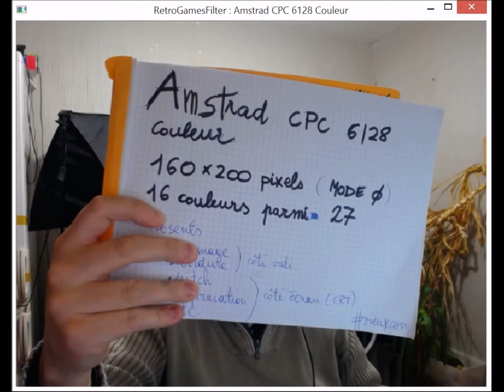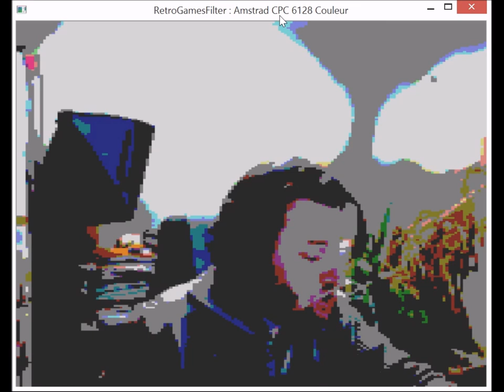Filtre d'affichage graphique façon Amstrad CPC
RetroGamesFilter est un projet personnel de "nullification" d'images, ou plutôt leur conversion telles qu'elles seraient affichées sur des vieux ordinateurs des années 1980 et 1990 et que je vous propose de découvrir dans cette vidéo.

Pour ce premier épisode de la série, découvrons ensemble l'affichage simulé d'un Amstrad CPC 6128 Couleur. C'est l'ordinateur phare de la micro-informatique familiale des années '80 qui a connu un grand succès en Europe et en France.

L'Amstrad CPC a une palette limitée à 27 couleurs. Pourquoi 27 ? Il s'agit de 3 niveaux de rouges, 3 niveaux de verts et 3 niveaux de bleus, ce qui fait 3✕3✕3=27 !

Les modes d'affichages de la machine sont au nombre de trois : le MODE 0 en 160✕200 et 16 couleurs (4 bits par pixel) parmi 27 ; le MODE 1 en 320✕200 et 4 couleurs ; et enfin le MODE 2 en 640✕200 et 2 couleurs. En complément, une bordure d'une couleur à part (parmi 27) peut être définie.

La vidéo actuelle transforme un streaming vidéo issu d'une webcam au MODE 0 de l'Amstrad CPC, à savoir dans une résolution d'à peine 160✕200 en 16 couleurs parmi 27.

Et c'est tout ce que fait le programme RetroGamesFilter dans sa version actuelle ! Il lui manque encore beaucoup de choses essentielles, comme le tramage et la bordure pour rendre l'affichage un peu plus proche de ce qu'il serait sur un véritable CPC ; ou bien encore toute la partie liée à l'affichage sur moniteur CRT, comme la déformation de l'image suivant le verre convexe de l'écran, le pitch du rayon d'électrons, la matrice de l'écran, le décalage des teintes RGB (RVB), etc.

Si ce projet devait avancer, je vous en montrerai l'évolution dans de nouvelles vidéos !